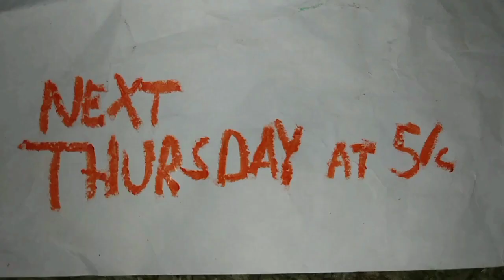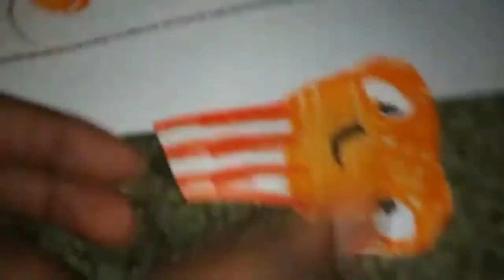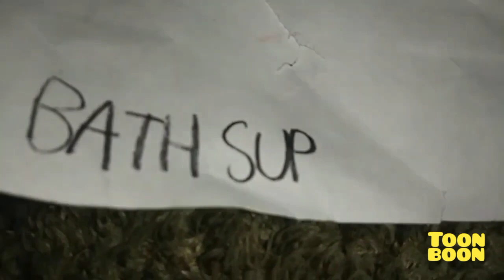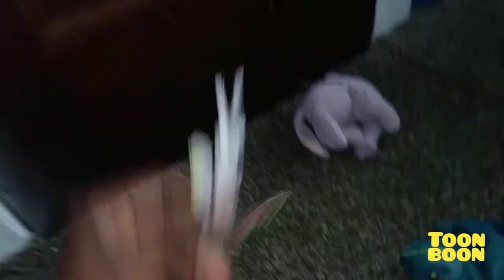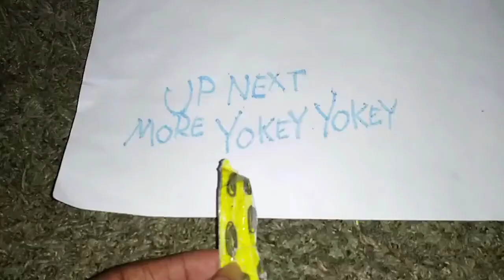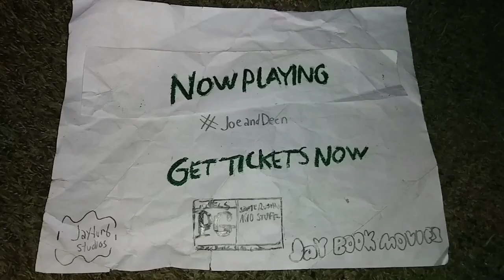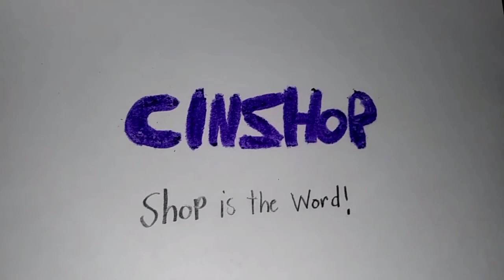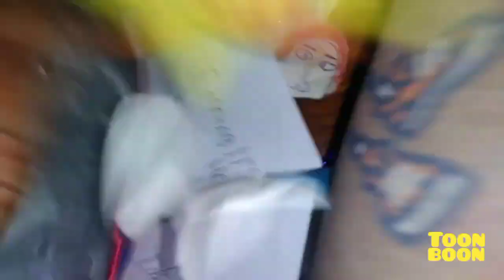December 2, 2022